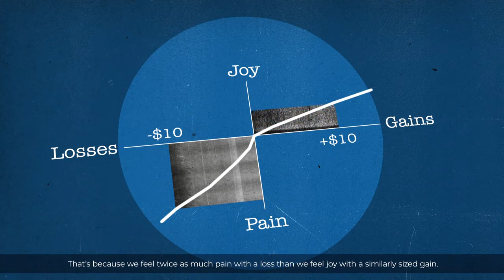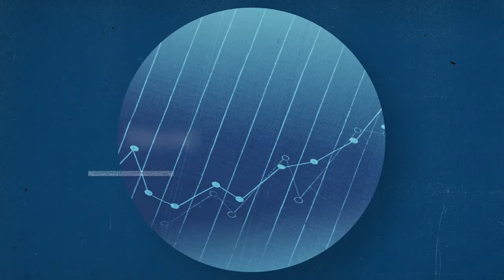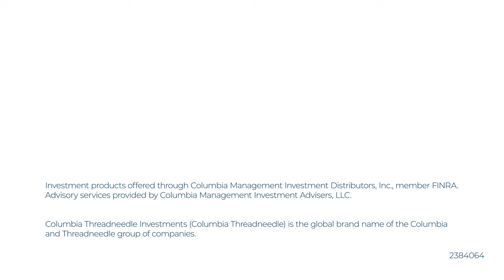Financial Advisor’s Guide to Investor Behavior: Loss Aversion │Columbia Threadneedle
Aversion to loss can cause us to make both rash decisions and prevent us from taking calculated risks. And this can make investors overly conservative or stagnant.

FINANCIAL ADVISORS: Help your clients manage their emotions and show them how gut instincts may not pay off.